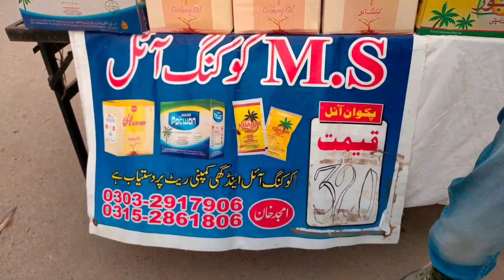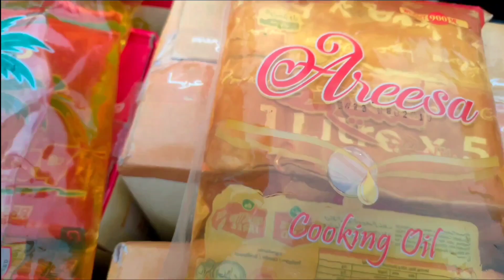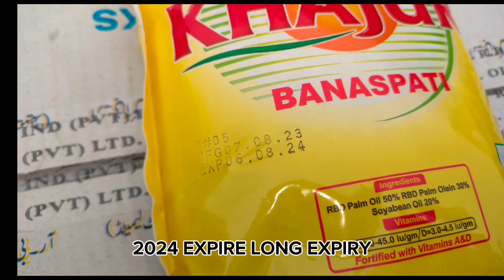Cooking Oil & Ghee | Wholesale Price In Karachi| Cooking Oil Sale | Dalda Oil, Tull,Habib, Mezan Oil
APEAL KARACHI WALO SADKA JARIYA...

Jis Terha Sai Apko pata hai kai hur chez kitni mehengi hugai hai Grocery kai sarai items ki qeemat asmaan sai batain kar rain hain tu meri koshish yehi hai kai kuch sasti aur achi products awam kai leyai dekhai jai takai unko relief hu.. tu is mission main hamara sath dain aur zayada sai zayada video sadka Jariya samjh kar share karain shukriya.

اپنے کاروبار کی پروموشن کرنے کے لئے رابطہ کریں 👇
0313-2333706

 Presents By:
 Muhammad Jahanzeb